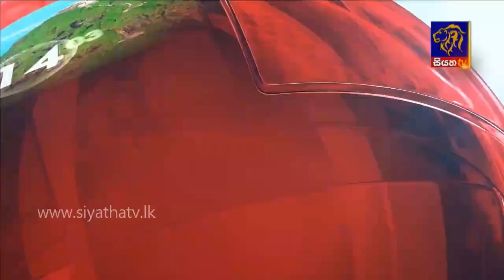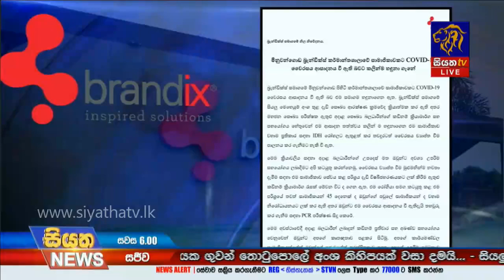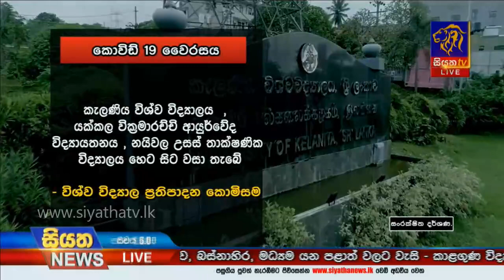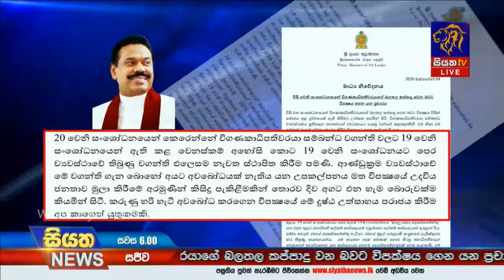Siyatha News | 06.00 PM | 04 - 10 - 2020